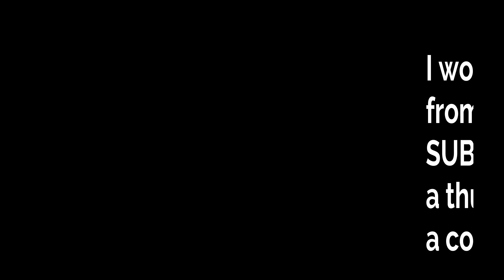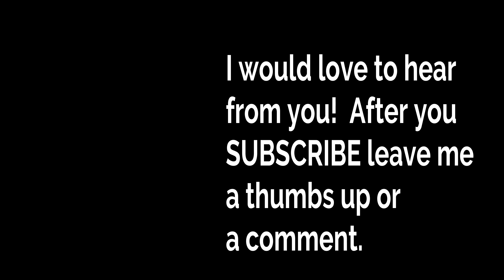Easy Baked Brie | Baked Brie w/fruit and nuts | Baked Brie Pie shell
Do you want to impress your friends at the next gathering?  Then go no FURTHER!  This easy baked brie recipes is for you.  A store bought pie crust makes it quick and simple.  Buy seasonal berries and a jam that matches and you are set.

Baked Brie in a Pie Crust
1 8 oz Brie Round
2 store bought pie crusts
1/4 cup jam
1/2  cup berries smashed up a little
1/4 - 1/2 cup chopped roasted walnuts (optional)

Thaw pie crust for 10 minutes or until soft enough to take out of pan and re roll out so that it is a little thicker that the original pie crust. (this helps with leaking berry juice)  Put pie crust back into disposable pan.  Set brie in middle.  Add berries, nuts, and jam.  Roll second pie crust out.  cut out a round circle the size of the brie, also cut out 3 leaf shapes.  Place circle shaped pie crust on top of jam.  Crimp up the sides of the bottom crust.  Wet edges so they stick.  Add leaves on top.  Bake at 350 for 25 - 35 minutes or until pie crust is golden brown.